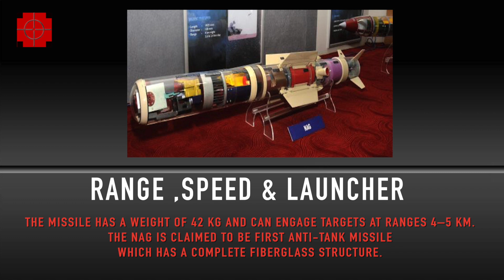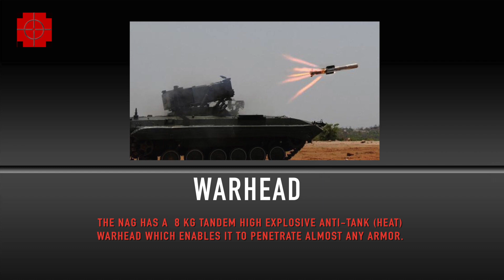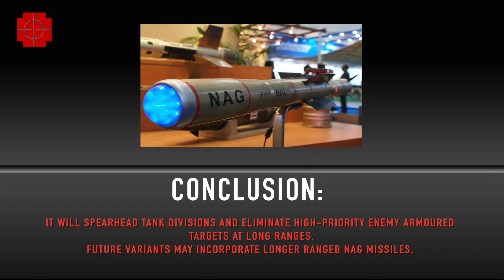Nag: India's indigenous Anti Tank Guided Missile: TOP 5 FACTS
Nag: India's indigenous Anti Tank Guided Missile

Introduction:
Nag  is a third generation "fire-and-forget" anti-tank missile developed in India. It is one of five missile systems developed by the Defence Research and Development Organisation (DRDO) under the Integrated Guided Missile Development Program(IGMDP). Nag has been developed at a cost of ₹3 billion

Range ,Speed & Launcher

The missile has a weight of 42 kg and can engage targets at ranges 4–5 km. The Nag is claimed to be first anti-tank missile which has a complete fiberglass structure. It has a single-shot hit probability of 0.77

The Nag has a flight speed of 230 metres per second
NAMICA (NAG MISSILE CARRIER) contains 8 Nag missiles in armored box launchers plus a further 8 for reload with a complete optical and IR sensor suite to detect enemy tanks.

Warhead:
 These missiles are fire and forget and have a top-attack capability which allows them to target the vulnerable top part of the tanks. The Nag has a  8 kg
 tandem High Explosive Anti-Tank (HEAT) warhead which enables it to penetrate any armor.
Unique features

Nags propellent is unique. Most missiles leave a plume as the missile heads toward the target. This makes it harder for the firer to remain hidden. In the Nag, however, the plume is visible only during the first one second of flight, as the missile's booster imparts 90% of the velocity, following which, a sustainer maintains the missile's speed, burning a smokeless propellant that is almost invisible.

NAMICA (NAG MISSILE CARRIER) HAS  amphibious capability, which allows it to be cross any water body in the battlefield.

Conclusion:

NAMICA will form an integral part of Indian Army armored formations. It will spearhead tank divisions and eliminate high-priority enemy armoured targets at long ranges. Future variants may incorporate longer ranged Nag missiles.
DRDO is working on the,`Man Portable' Nag . It would weigh less than 14 kg
Helina, (Helicopter-launched Nag) with a range of 7–8 km is also being tested